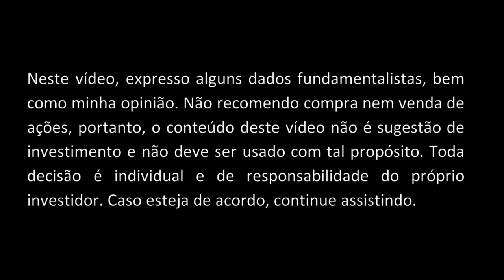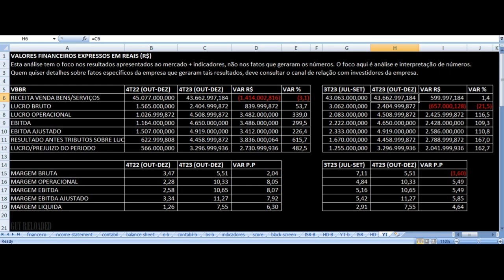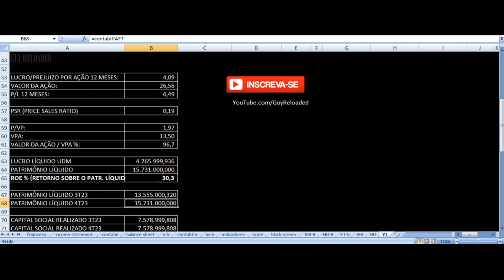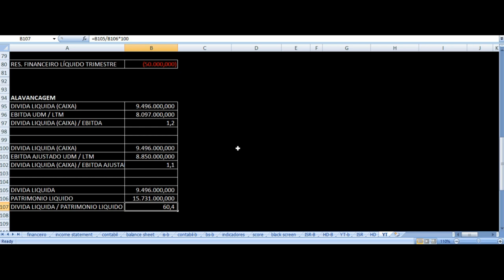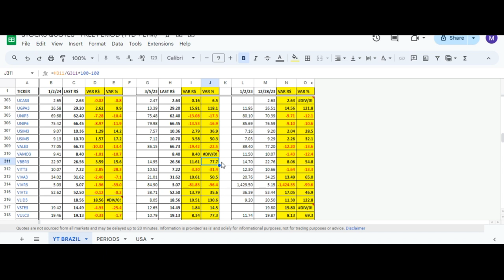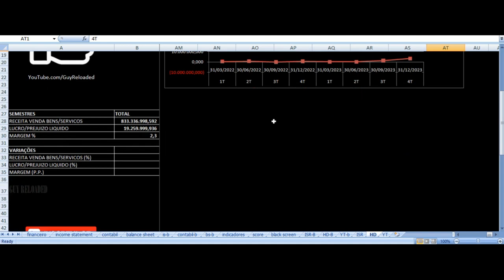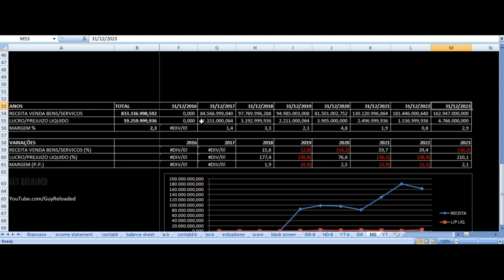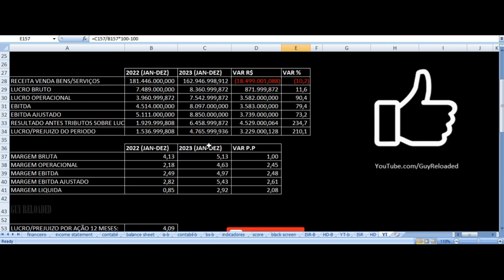Vibra Energia - Vale Investir Nas Ações? VBBR3 Resultados 4T23 & 2023 Análise Fundamentalista